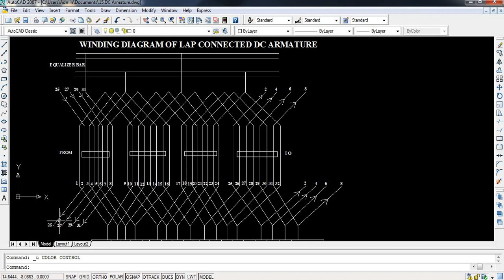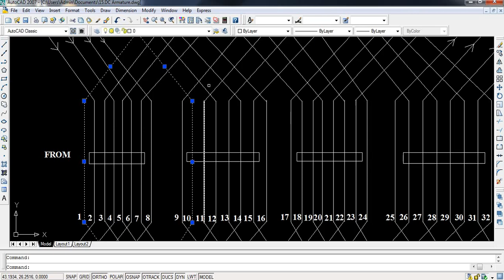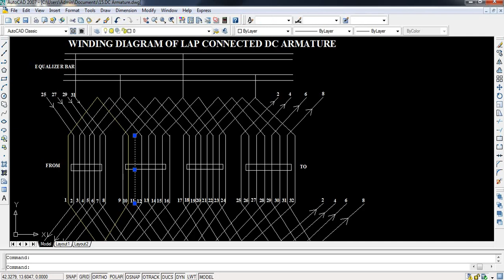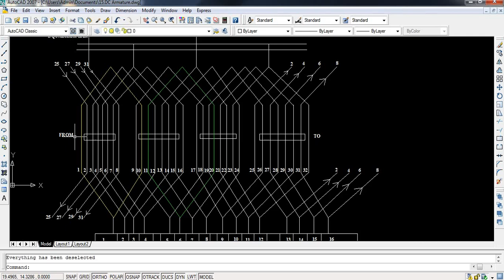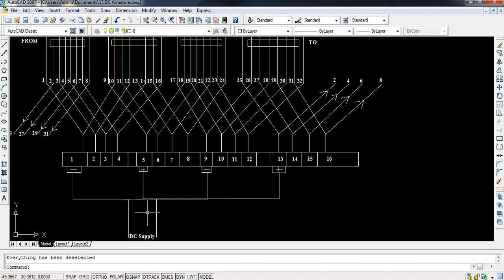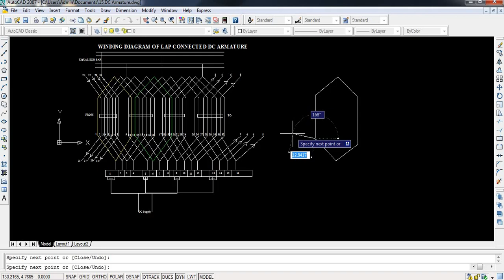Lap Connected DC Armature Winding Diagram in AutoCAD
This video explains about Lap Connected DC Armature Winding Diagram.